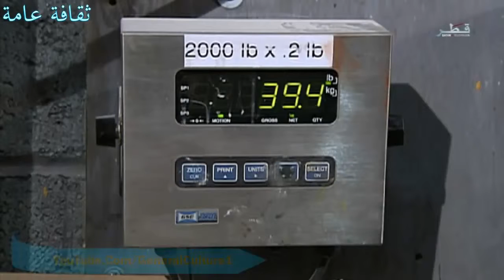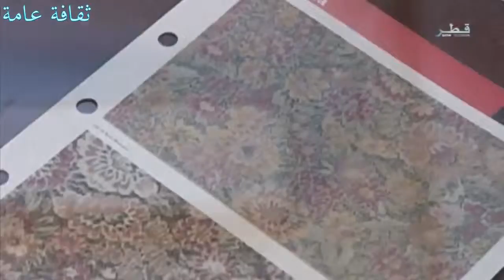كيف صنع الجلد المدبوغ الصناعي HD